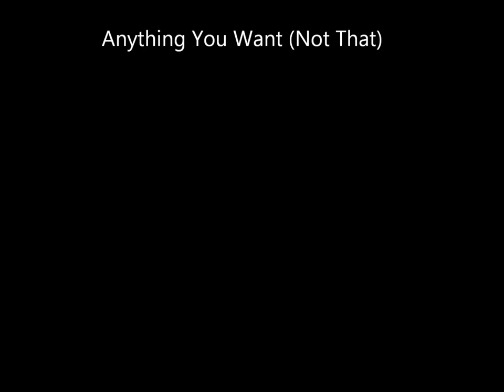BELLERUCHE - Anything You Want (Not That)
Trio britânico de modern soul, acid jazz e uma pitada de funk. Com um som dançante e agradável,interpretado pela excelente vocalista Kathrin DeBoer, o grupo consegue combinar esses gêneros de forma comtemporânea e original. Prá conferir!